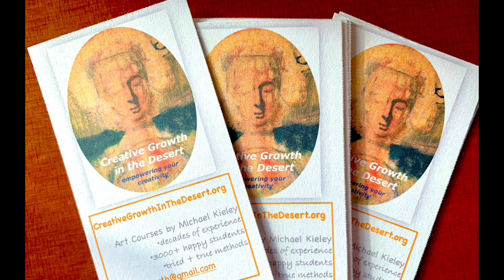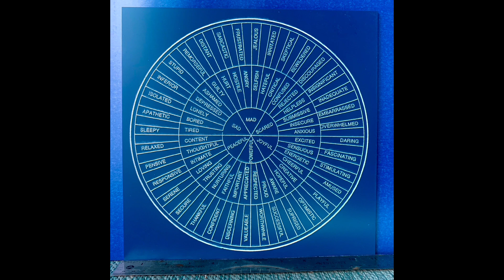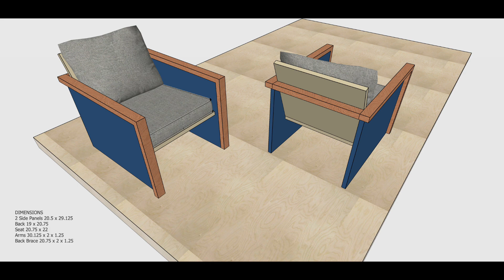mKieley recap of my open studio: Hwy 62 Art Tours 2024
I made this video to document the new art and furniture I made for the Hi Desert Open Studios in October 2024.
It has been a very productive and creative year for me. I have always been interested in pattern and color, but access to a new generation laser cutter took my work up a notch, or two.
Relax and enjoy these images. I'm starting to think about where do I go from here.
Regards, MK